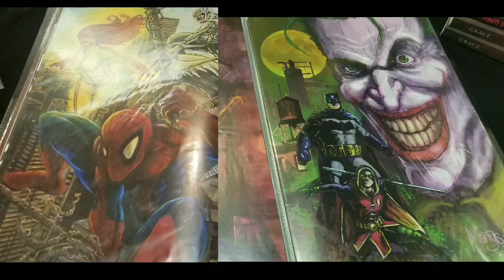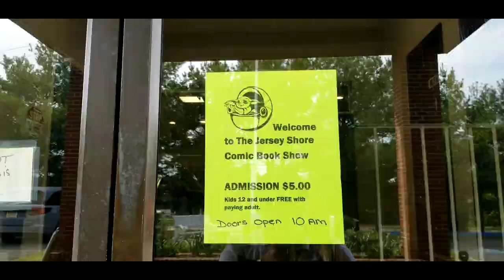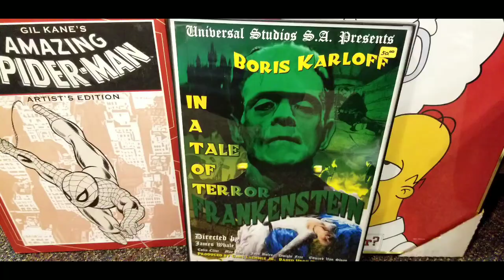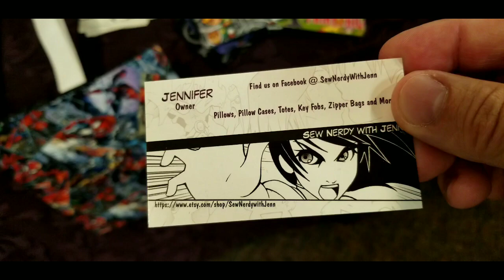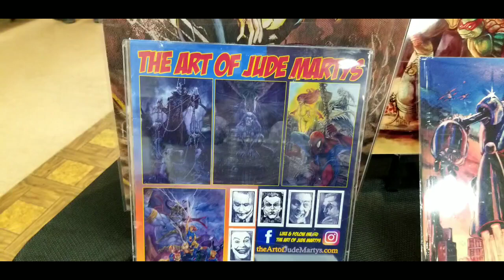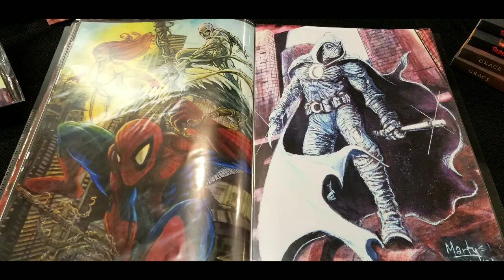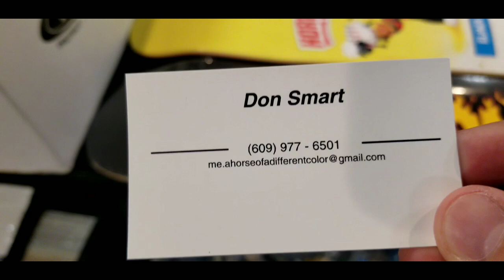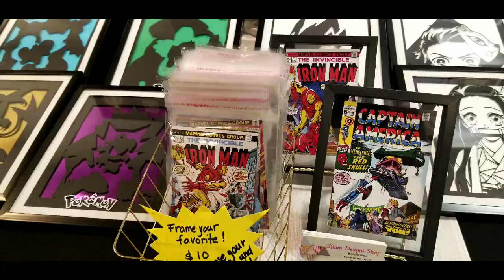The Jersey Shore Comic Book and Toy Show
Watch as I go to the Jersey Shore Comic Book and Toy Show.